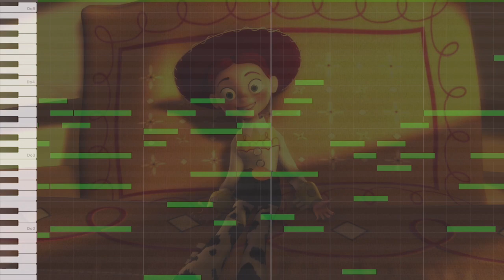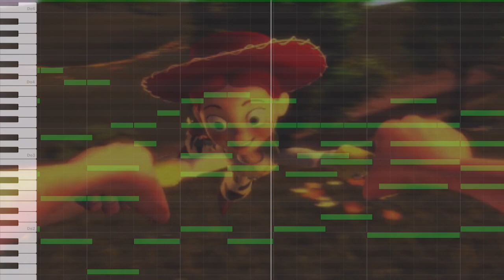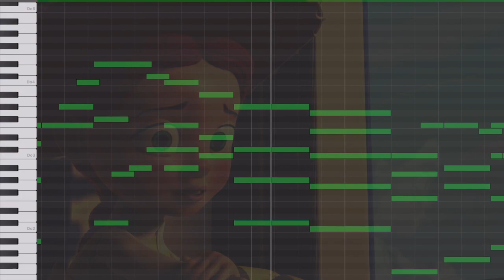🎶 Toy Story 2. When she loved me piano cover (Sarah McLachlan). Garageband. iPad Pro 12,9”.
Toy Story 2. When she loved me (Sarah McLachlan).
Artist: Randy Newman.

Musica creata con Garageband su iPad Pro 12,9”.
Music made with Garageband on iPad Pro 12,9”.